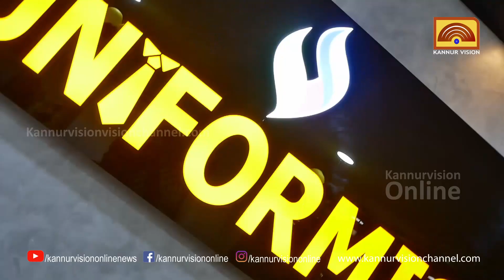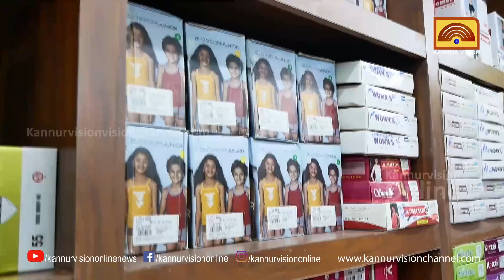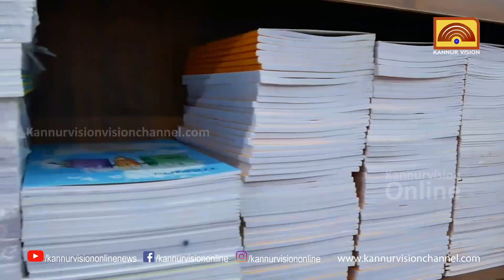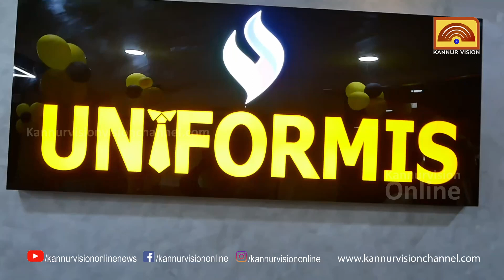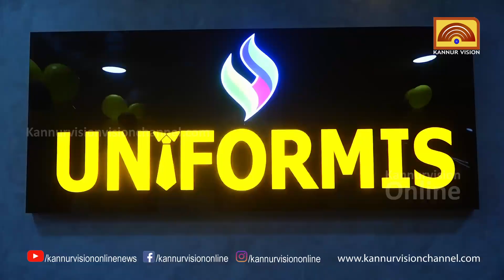യൂണിഫോമീസിന്റെ നവീകരിച്ച ഷോറൂം കണ്ണൂരില്‍ പ്രവര്‍ത്തനമാരംഭിച്ചു